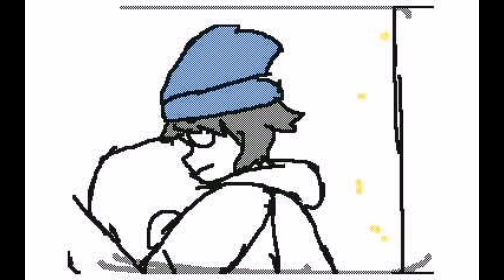New Short Clip - Animated Shooting Rampage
Hey Guys and What's up? 🌟😁

This video is a follow up from the Previous Clip from June 2020, this sequel us about

Making a Run from an Active Shooter and to Help out Bystanders who are also making an escape